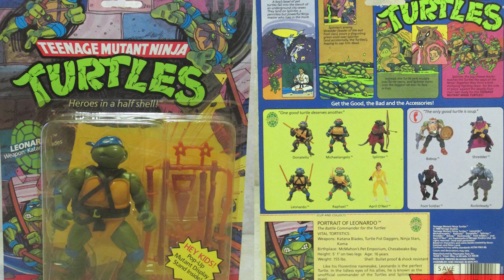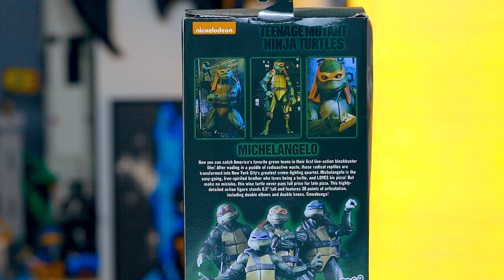Tini Ninja Harci Teknőc! || NECA, TMNT akciófigurák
A '90-es években cseperedő gyerekként, a Tini Ninja Teknőcök eléggé meghatározták a gyerekkorom. Most egy kicsit visszautazunk az időben és megnézzük, hogy hogyan festenek kedvenc teknőseink, akciófiguraként.
Figyelem!